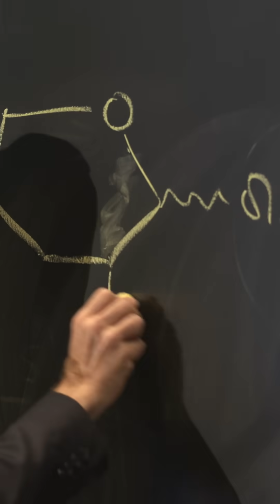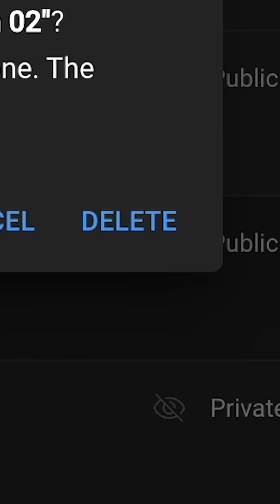Chemist James Tour Risks It All to Challenge Suspect Origin of Life Theories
"Many of the big paradoxes HAVE BEEN SOLVED." - Dr. Steven Benner

If you would like to support us in creating more content across our different media platforms, we would greatly appreciate any support you can give. to learn more. God bless.